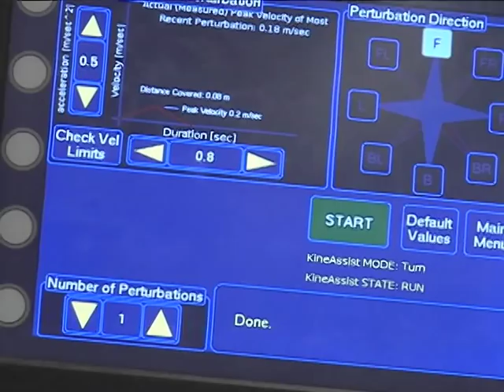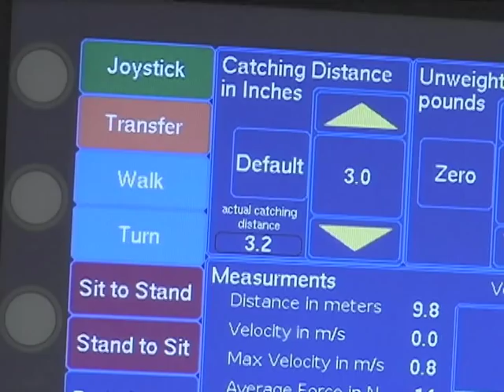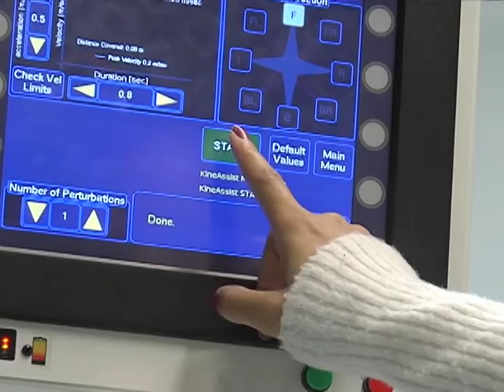Robots help stroke survivors recover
Edited by Ward Goolsby

Physical therapists work with robots to teach stroke survivors how to walk and move again.